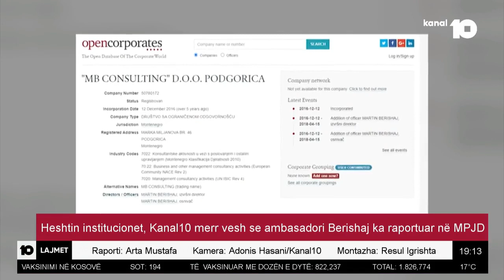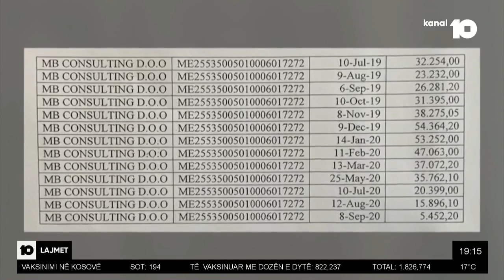Heshtin institucionet, Kanal10 merr vesh se ambasadori Berishaj ka raportuar në MPJD